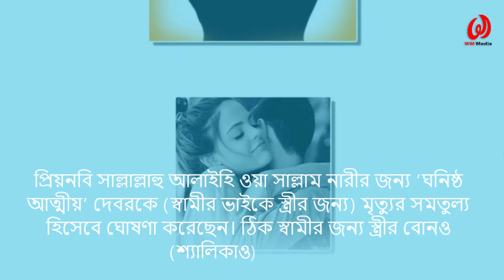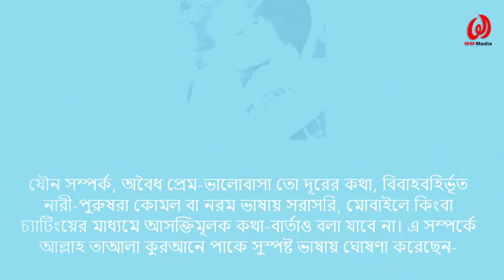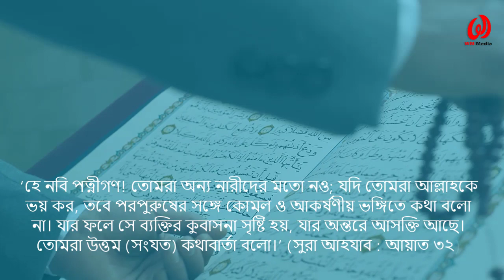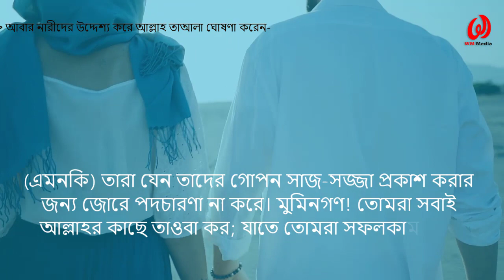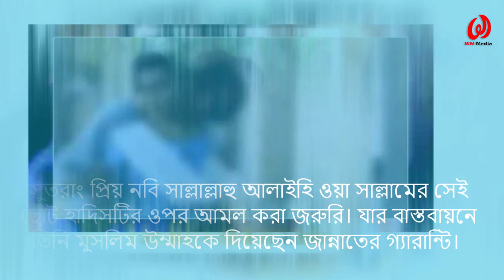ছেলে-মেয়েদের অবৈধ সম্পর্ক || ইসলাম কী বলে? পরকীয়া || Porokia Prem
ইসলাম বিশ্বজনীন এক ‍চিরন্তন ও শাশ্বত পূর্ণাঙ্গ জীবনব্যবস্থা। ইসলামে রয়েছে নারীর সম্মান, মর্যাদা ও সকল অধিকারের স্বীকৃতি, রয়েছে তাদের সতীত্ব সুরক্ষা ও মর্যাদা প্রতিষ্ঠার জন্য ব্যাপক কর্মসূচি।
ইসলাম নারীর ব্যাপারে পুরুষের দৃষ্টিভঙ্গি ও মানসিকতার সংশোধন করে, নারীকে সম্মান ও সহানুভূতির স্থানে অধিষ্ঠিত করে। পুরুষের মনে আল্লাহর ভয় ও আখেরাতের জবাবদিহির কথা বারবার স্মরণ করিয়ে দেয়।